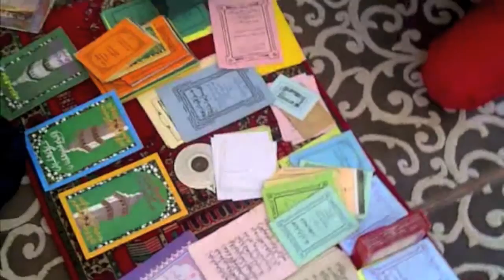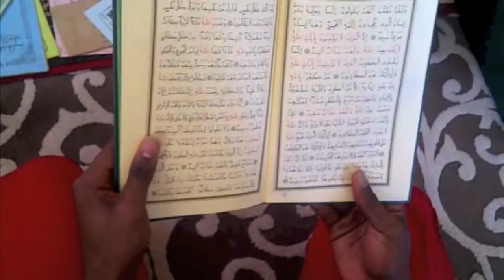Magal Touba Decembre 2013 à Gaziantep Turquie